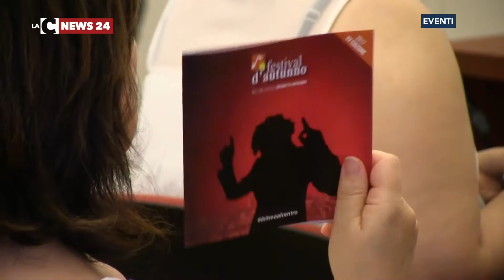La nuova edizione del Festival d’autunno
Cultura, musica e spettacolo. Si articolerà da luglio a novembre la XV edizione del festival d'autunno a Catanzaro. Si parte con Arisa e si chiude con Caspossela, in mezzo tante novità.